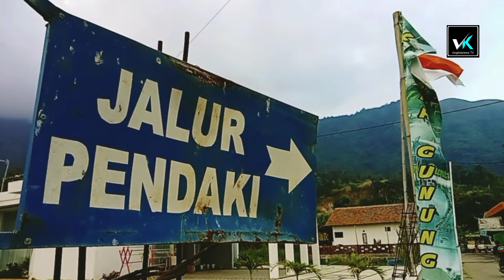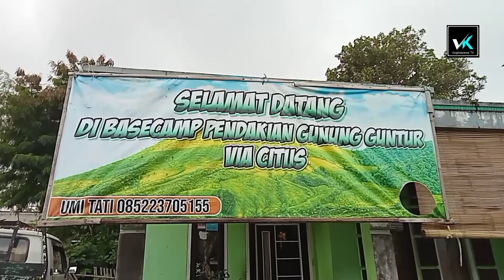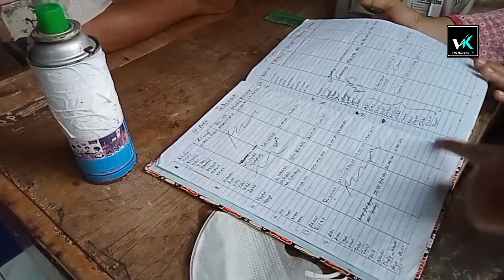Gunung Guntur Garut Hari ini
@Ecesjentre Setelah sempat sepi pendaki Gunung Guntur Garut, Pasca pendaki Gibran lima hari hilang, kini pendakian Gunung Guntur ramai kembali. Pengelola Base Camp berharap tahun ini pendaki Gunung Guntur kembali normal